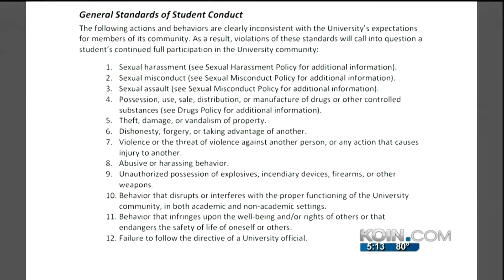PKG/Day turn--Student Vandalism